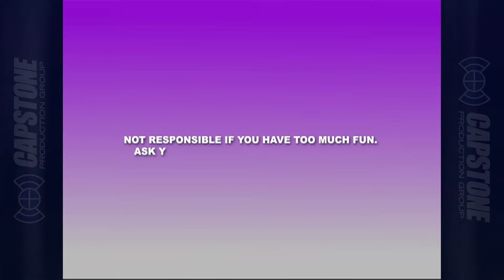Putt Putt Fun Center - Hey Folks